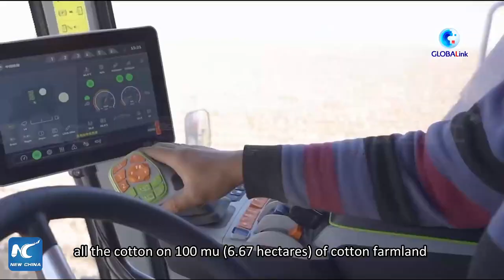GLOBALink | High technology helps cotton cultivation in China's Xinjiang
Robot, cotton harvesting machine, smart agriculture spraying drone... Find out how technologies help with cotton farming in China's Xinjiang.